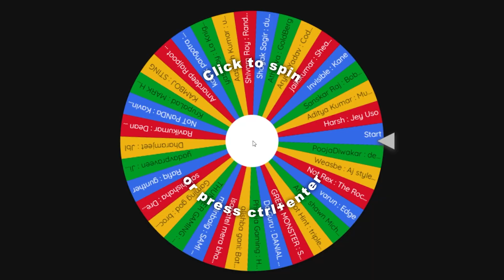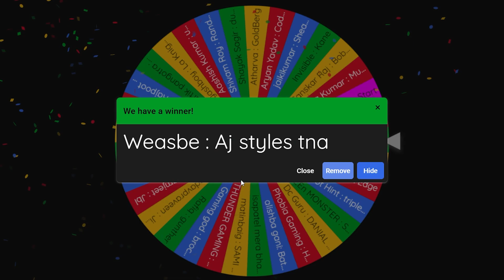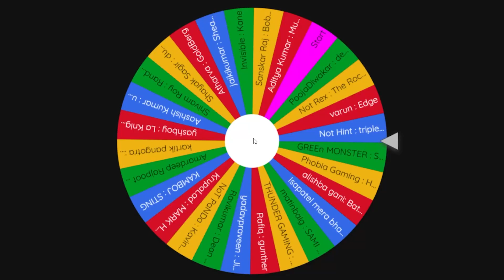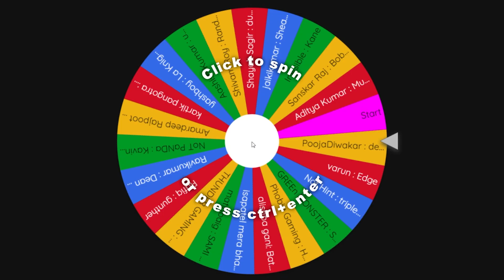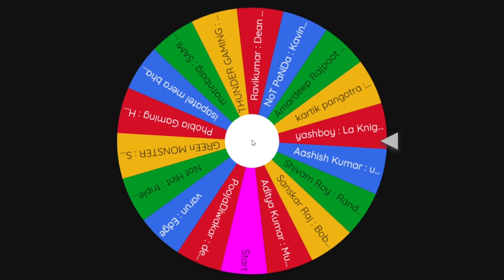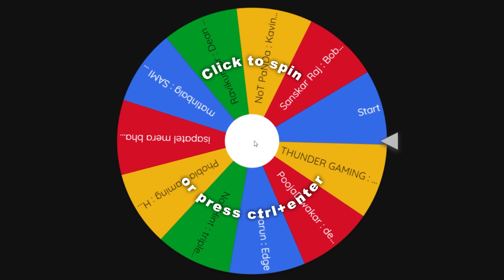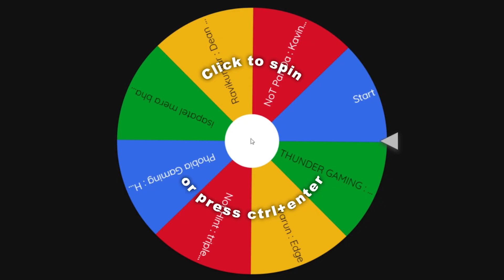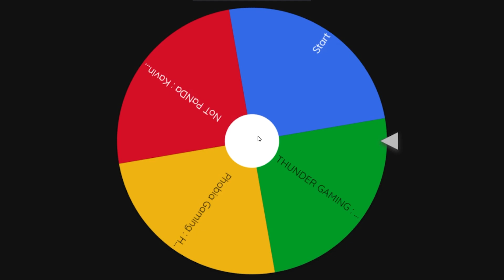TRIBLE CHIEF TOURNAMENT DRAFT AND RULES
Brown Skul Gamer’s WWE 2K24 “Tribal Chief Tournament” is an electrifying event where top WWE Superstars compete for the ultimate title. The draft process is intense, with each participant strategically selecting their wrestlers to form the strongest roster. The tournament features a mix of match types, including Extreme Rules and Hell in a Cell, ensuring high-octane action. Rules are straightforward: single elimination, with each match pushing competitors to their limits. The winner not only claims the prestigious title of Tribal Chief but also earns bragging rights in the WWE 2K24 community. Get ready for a thrilling showdown!